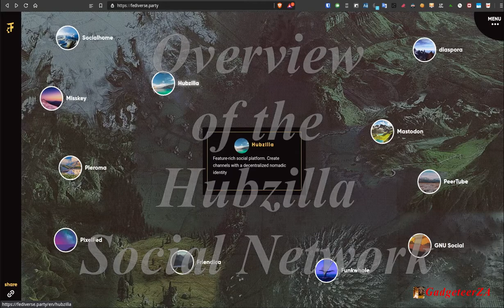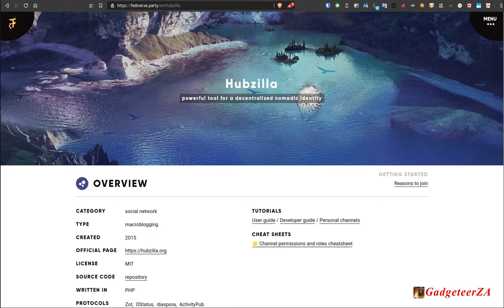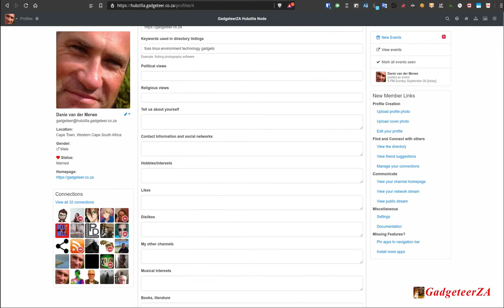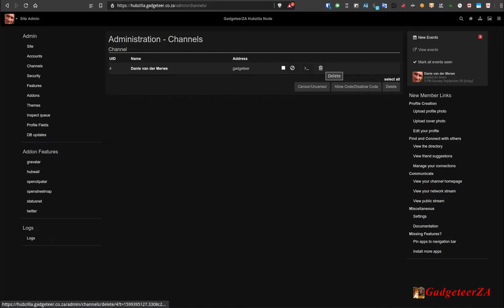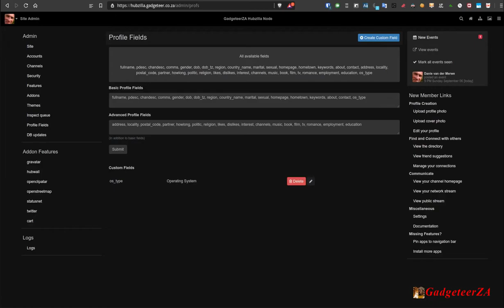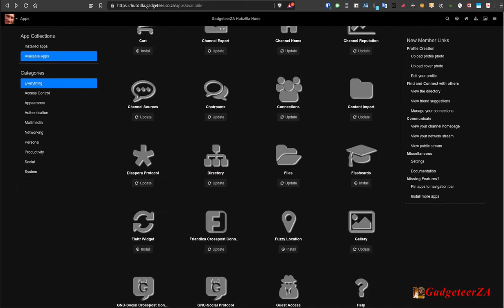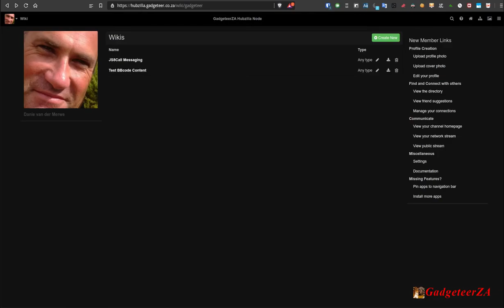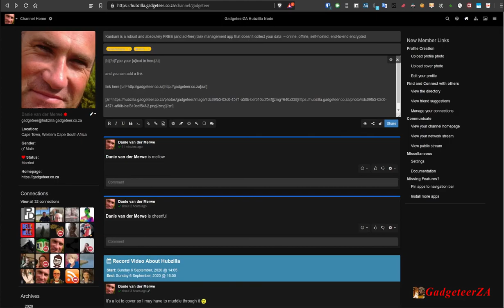Overview of the decentralised Hubzilla Social Network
Watch an overview of the user features as well as admin features for the decentralised and federated Hubzilla social network. Hubzilla can be considered a worthy alternative to Facebook, and it has a unique feature for cloning its channel elsewhere to act as a live backup in case the primary hub is no longer available. It has posts, photos, events, calenders, chats, wikis, webpages, and plenty of 3rd party add-ons.

Intro: 00:00
Multiple Channels/Profiles 03:55
Privacy from Admin 05:55
Forums/Groups 06:23
Redundancy / Nomadic Identity 06:52
Main Feed Stream 10:22
Post Reactions 12:24
Profiles 15:43
Privacy Groups 17:40
Channel Management 18:40
User Settings 19:19
Hub Admin Settings 21:48
Security / Federating 25:23
Feature Settings 27:01
Add-Ons 29:19
Twitter API 33:04
Local User Directory 35:39
Friend Suggestions 36:04
Edit Friend Permissions / Filtering 36:52
Booking Events 38:40
User Apps 42:30
Photo Albums 45:25
Chat Rooms 47:10
Guest Access 48:35
Notes 49:35
Web pages 49:54
Wikis 51:51
Creating a Post (Encryption/To Twitter) 53:00
Wrap Up 58:05